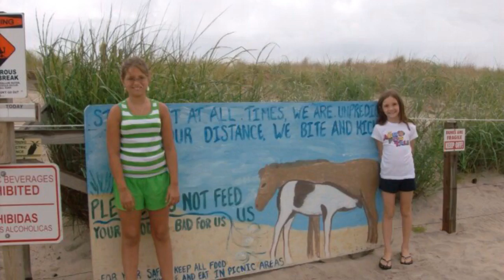Family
Destiny rose Powell and family